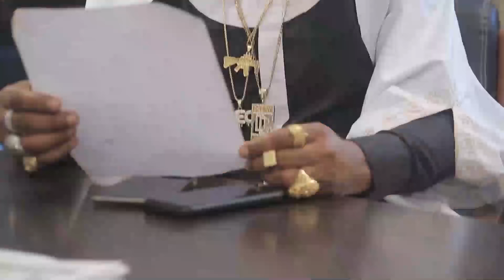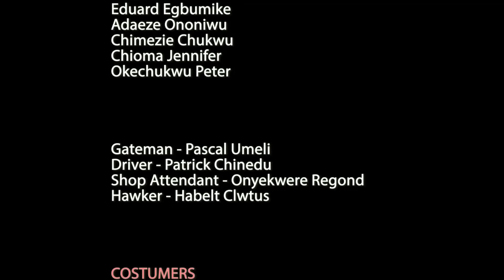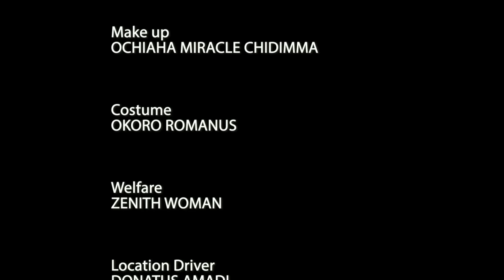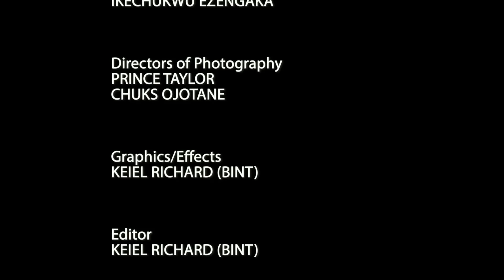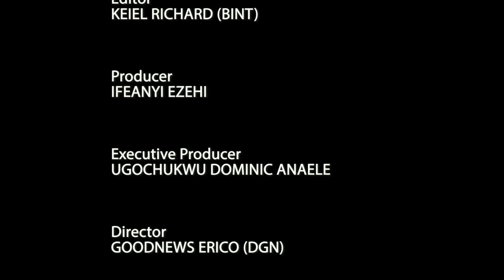RASCALS - ZUBBY MICHAEL - CHIOMA CHUKWUKA - NSE IKPE-ETIM - NEW MOVIE 2024 NOLLYWOOD MOVIE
2024 MOVIE